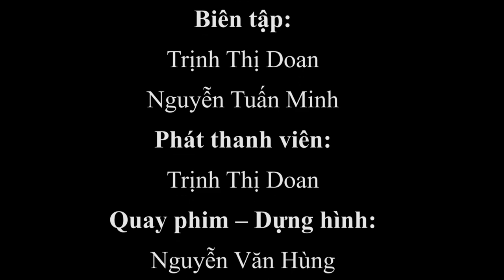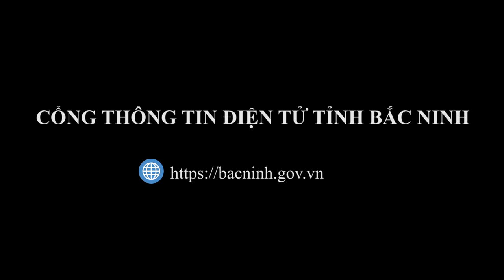Ra mắt bộphim truyềnhình về TổngBí thư Nguyễn Văn Cừ “Bình minh phía trước”-Đạodiễn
Ra mắt bộ phim truyện truyền hình về Tổng Bí thư Nguyễn Văn Cừ “Bình minh phía trước” - Đạo diễn Bùi Tuấn Dũng của Cổng Thông tin điện tử tỉnh Bắc Ninh bacninh.gov.vn
Video được upload lại từ nguồn trang: